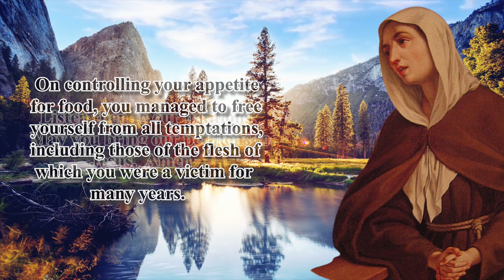NOVENA TO ST. MARGARET OF CORTONA | DAY 7 [4K VIDEO]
Novena Begins: February 13
Patron Saint of against temptations, falsely accused people, homeless

O glorious St. Margaret, you embarked on a life of penance and poverty after you repented of your sins. Jesus touched your heart,and after imposing on yourself a rigorous life of fasting, Jesus talked and conversed with you, revealing to you his merciful heart that rejoices whenever a sinner returns to him.
On controlling your appetite for food, you managed to free yourself from all temptations, including those of the flesh of which you were a victim for many years. Listen then to our petitions. May you bring our petitions to Jesus.  Amen

 St. Margaret of Cortona, pray for us.

Say 1: Our Father…
Say 1: Hail Mary…
Say 1: Glory Be…